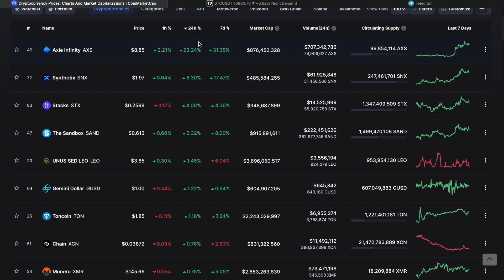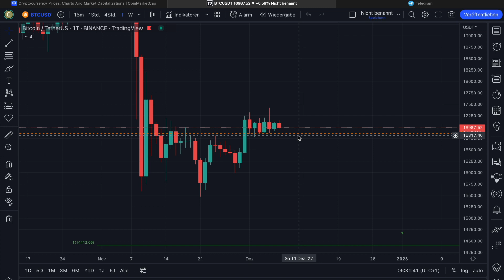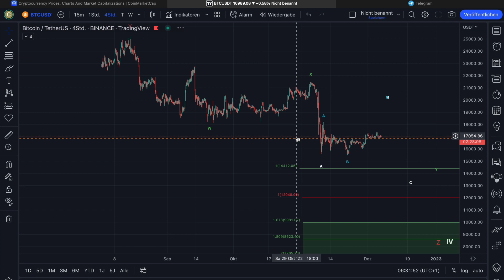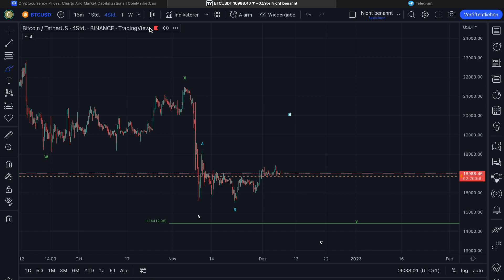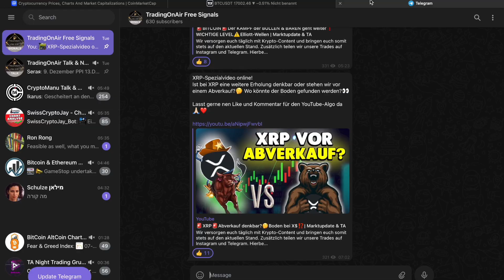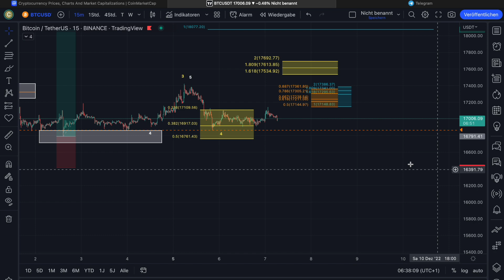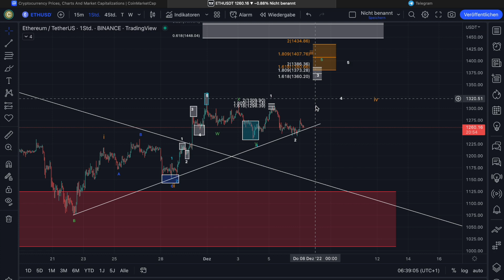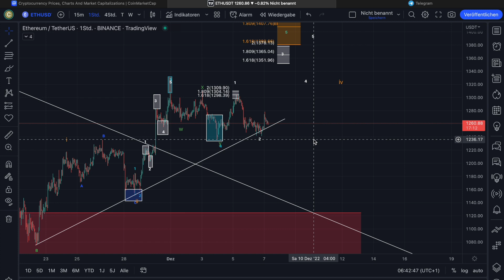🚨BITCOIN vor ENTSCHEIDUNG🚨Welche Szenerien sind offen?🔎| Marktupdate & TA